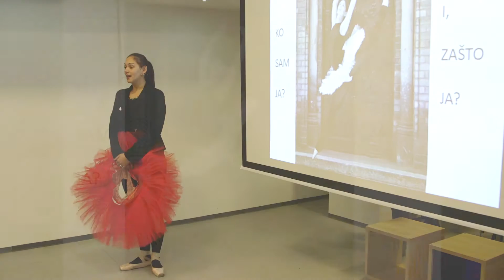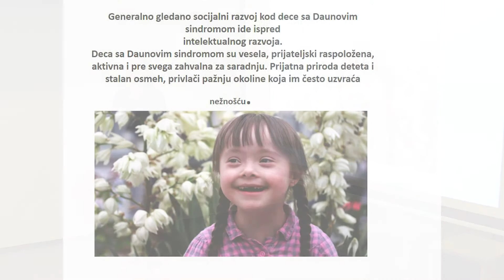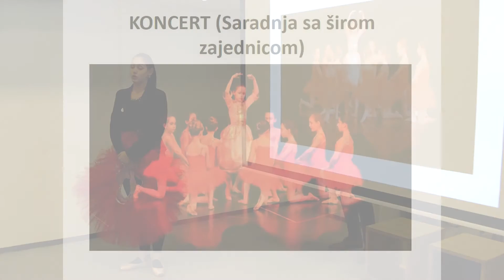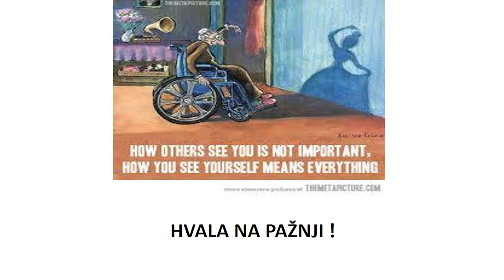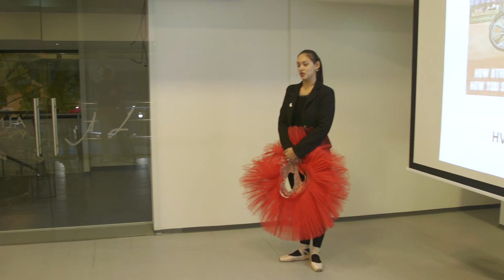Klub Superste finale 2016 - Marijana Penović, "Balet u mom svetu"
Balet u mom svetu je projekat namenjen deci sa razvojnim teškoćama kroz koji se učesnici uključuju u svet umetnosti, upoznavanjem sa osnovama plesnih pokreta i učešćem na scenskim nastupima.